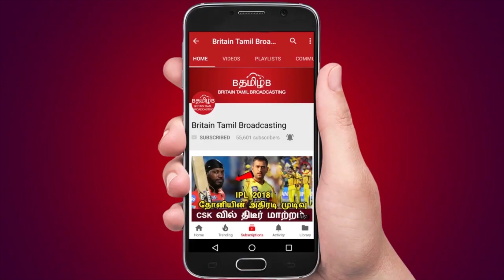பாகுபலியை மிஞ்சிய விசுவாசம் ..அடிச்சி தூக்கிய தல ..!!